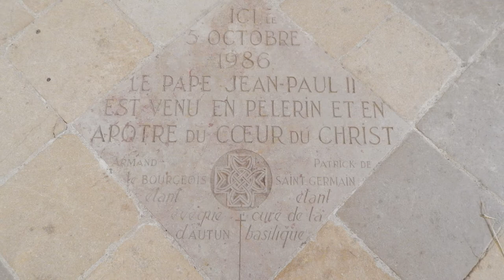P.S.S.S.W Bazylika Sw serca w Paray le Monial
20 październik 2013 roku z Taize udajemy sie do miasteczka Paray le Monial, miasteczko te cieszy się duza popularnością u pielgrzymów, na początku zwiedziliśmy Bazylke Świętego serca, Piosenkę śpiewa zespól Universe.